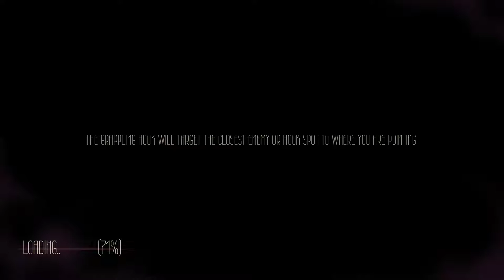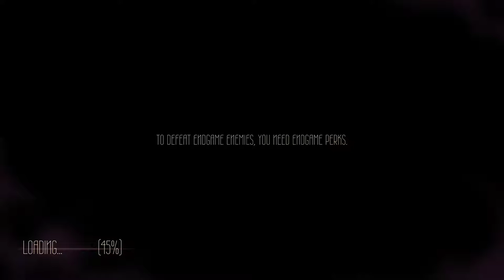Sundered with Fade Pt 19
If you want to play this fantastic Metroidvania with rogue-like elements, you can buy it

Here is this game's home page if you wish to find out more about those behind it